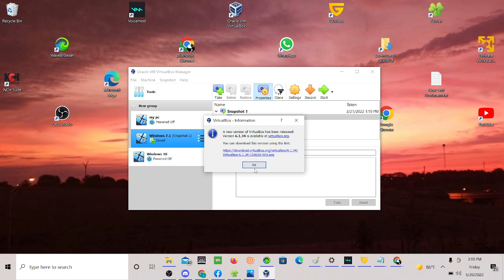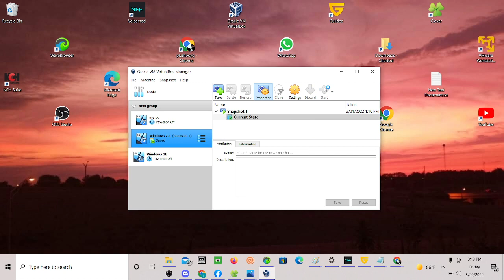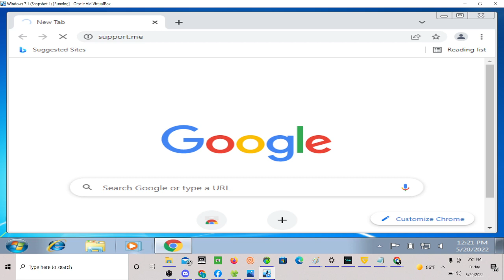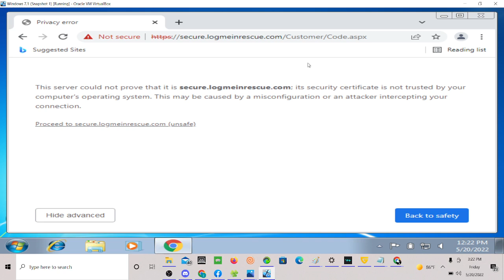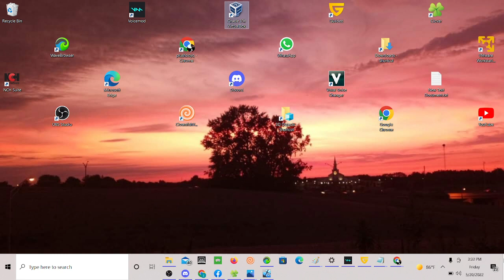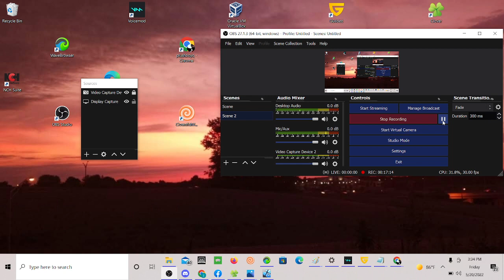paypal scammers sent ol man an email but we fight back 5/20/22